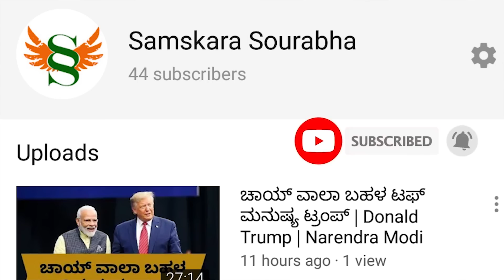ತ್ಯಾಗರಾಜನಾದ್ರು ಡಿಕೆಶಿ ! ಮುಂದೆ CM ಸ್ಥಾನ ಸಿಗೋದು ಡೌಟ್ ! ಎಲ್ಲಾ ಕಡೆಯಿಂದಲೂ ಡಿಕೆಶಿ ಲಾಕ್ ! ಬಂಡೆಗೆ ಅನ್ಯಾಯ !